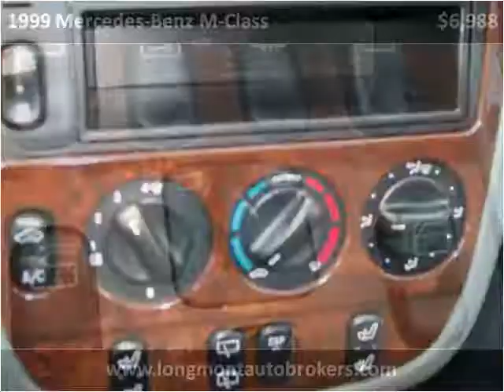1999 Mercedes-Benz M-Class Used Cars Longmont CO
This 1999 Mercedes-Benz M-Class is available from Longmont Auto Brokers.